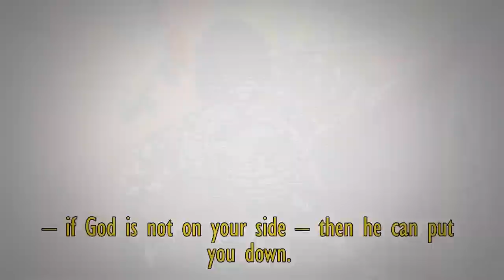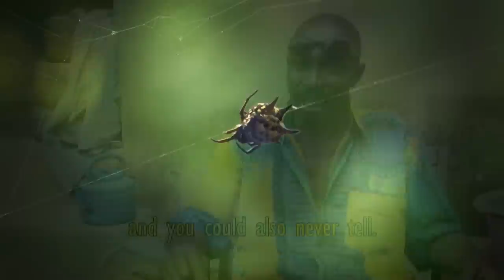Anansesem Documentary TRAILER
This is the trailer to the research documentary behind the short film 'Kweku Ananse and the Chest of Stories'.
Storytellers from small communities around the Kakum National Park in the Central Region of Ghana talk about the characteristics of Kweku Ananse, the Ghanaian Spiderman.